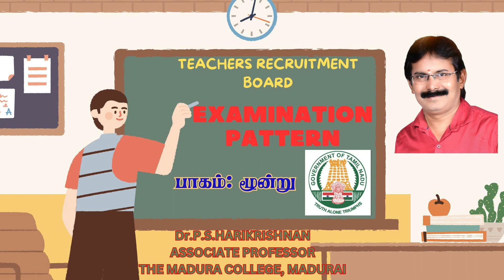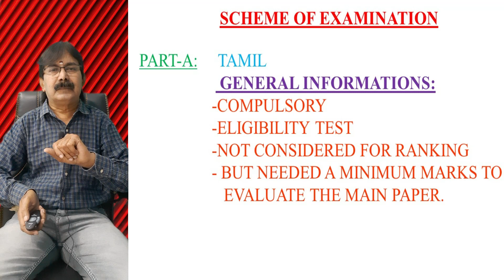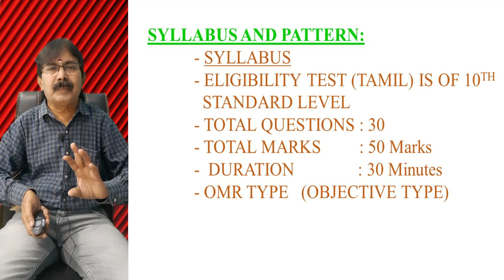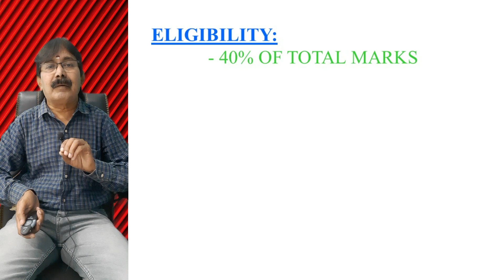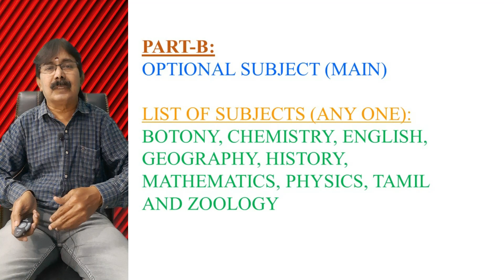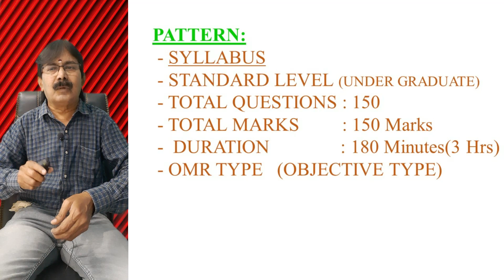TEACHERS RECRUITMENT BOARD (TRB) - PATTERN DISCUSSION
TEACHERS RECRUITMENT BOARD (TRB) - PATTERN DISCUSSION- PART-III

Chemistry class, Chemistry lectures for competitive exams,  Chemistry lectures for NEET 2024, Chemistry class in Tamil and English, Chemistry video lectures in Tamil and English, Chemistry video lectures for IIT Coaching, Free Chemistry Coaching
Chemistry video lectures TANSCHE syllabus in Tamil and English, Chemistry video lectures on all topic, organic chemistry, Inorganic chemistry, Physical chemistry, Free chemistry Class, Harikrishnan, Prof.Harikrishnan